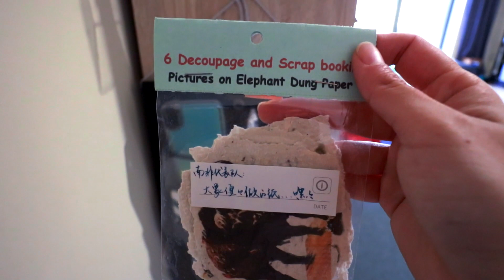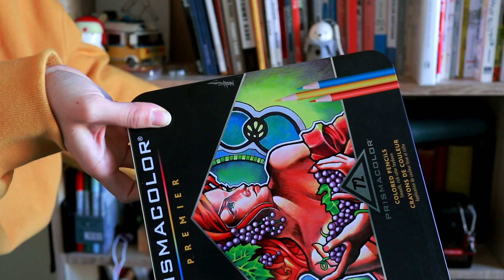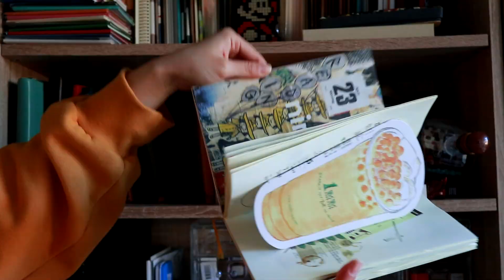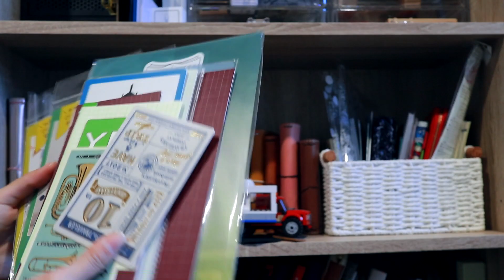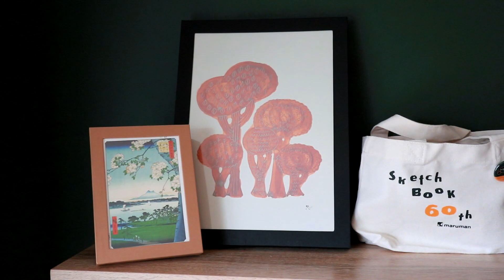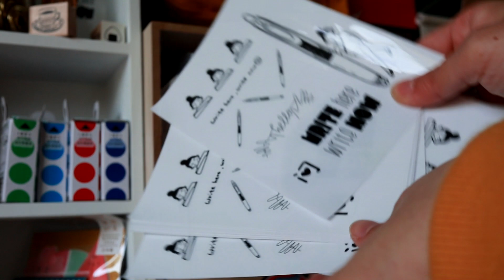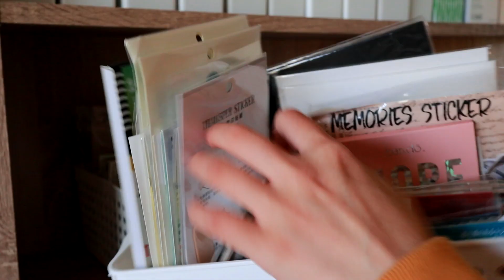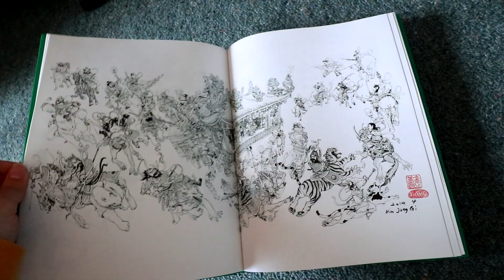Stationery Room Tour | 欢迎来我的文具房间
让大家久等了！欢迎来我的文具房间：）这视频真是越往后越精彩，答应我要看完嘻嘻~

+ 最新原创设计的小文具们，同款起来！

+ 录影用的相机
Canon M6

+ 视频编辑软件：Sony Vegas Pro 15

微博@不是闷
微信@bushimen_share （那条是下划线）
B站@不是闷
抖音@不是闷